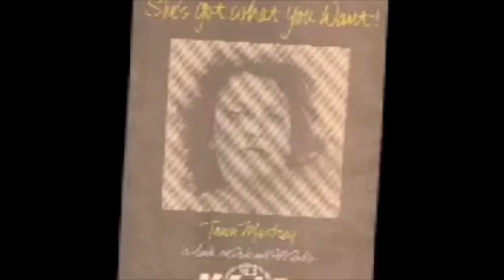Cara Mastrey , Tawn Mastrey,Tawn Mastrey Foundation , LAMA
Cara Mastrey * Tawn Mastrey * Tawn Mastrey Foundation * LA Music Awards